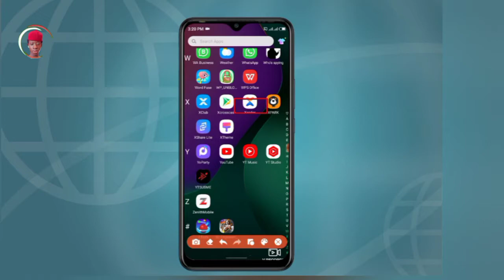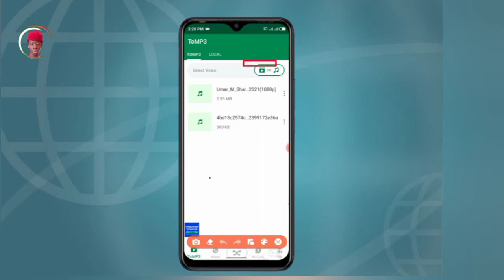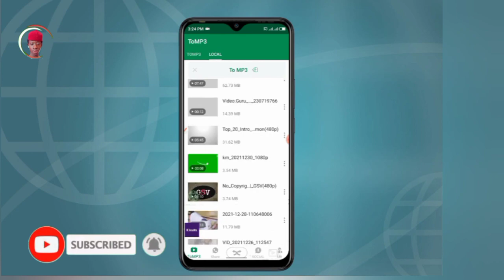Yadda Zaka meda Video waka Zuwa Audio Cikin Sauki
BARKA DA ZUWA TASHAR AmkimeeyaTv.